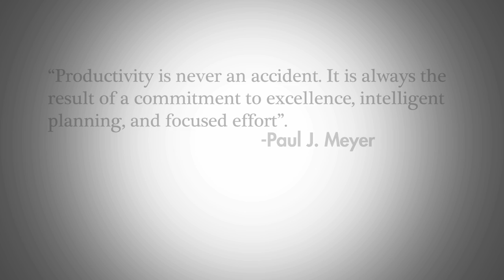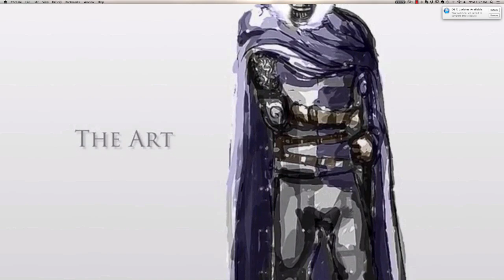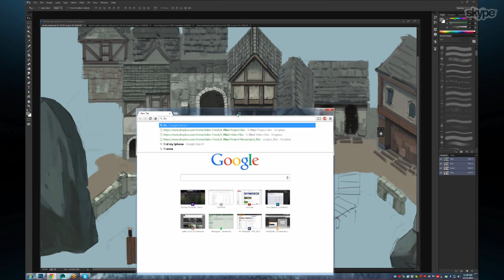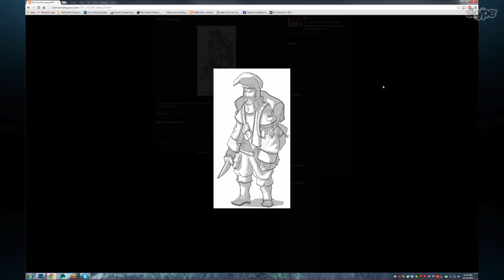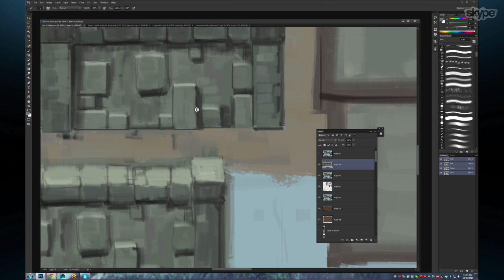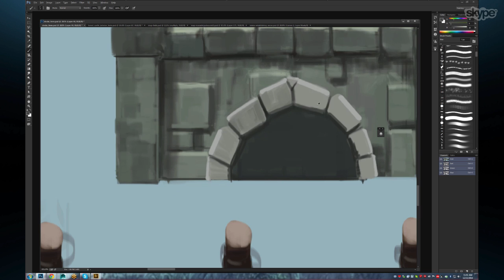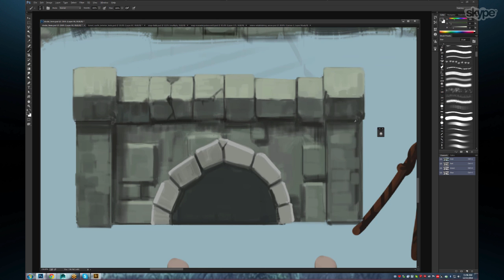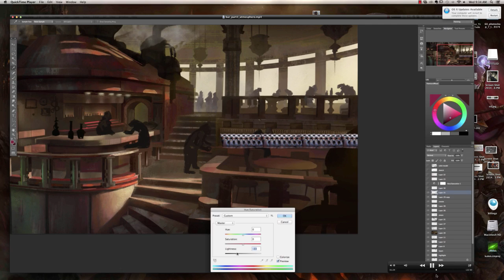RPG art with Kalen Chock BST: Ep 19